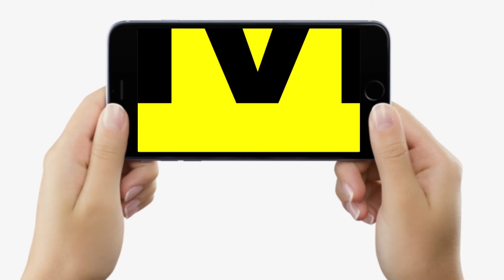Tirhut MLC ByPoll : Rakesh Raushan हुए इमोशनल, पिता की ह/त्या? Nitish Sarkar | Bihar News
Tirhut MLC ByPoll : Rakesh Raushan हुए इमोशनल, पिता की ह/त्या? Nitish Sarkar | Bihar News | Live Cities